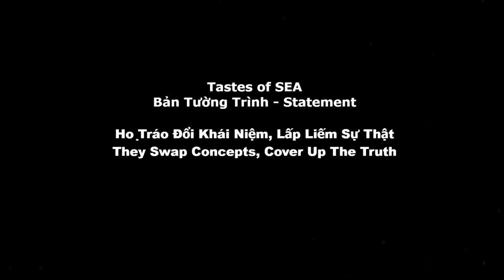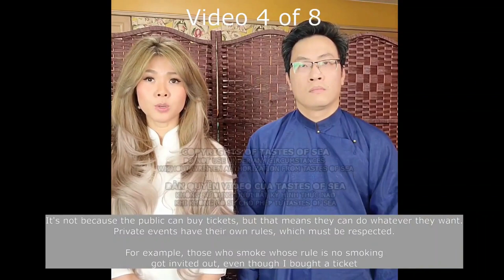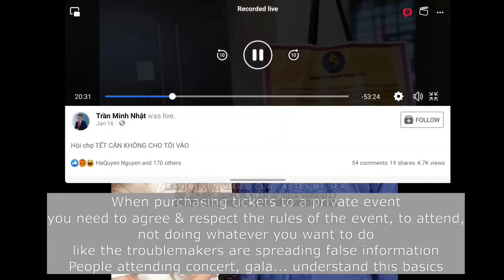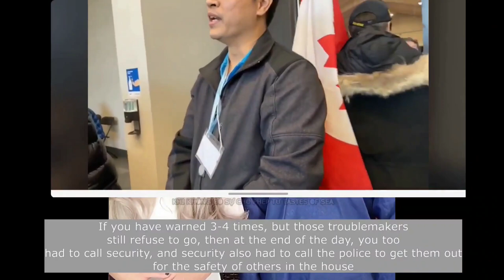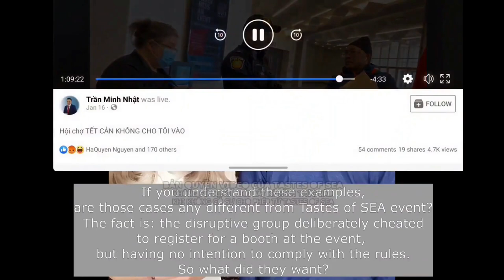Tastes of SEA tường trình Video 4 of 8 Họ Tráo Đổi Khái Niệm, Lấp Liếm Sự Thật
Tastes Of Sea statement video (4 of 8 ), Lunar New Year Festival 2023.

💡Nhóm gây rối vu khống BTC Tastesofsoutheastasia (TastesOfSEA) chúng tôi cắm Lá Cờ Vàng.
Em không mong gì hơn, qua 8 videos chia sẻ về Tastesofsoutheastasia những bạn thiện nguyện viên, ban tổ chức, ca sĩ, quý ân nhân, các chủ gian hàng, các cá nhân tham gia, tất cả những người vô tội đã bị mạ lị, đe doạ và tấn công bởi nhóm gây rối,￼ những người tát nước theo mưa, mượn gió bẻ măng ￼qua sự kiện hội chợ Tastes of SEA sẽ được minh oan và trả lại sự công bằng.

Nhân dịp này, em xin thay mặt cho hội Better Futures For Kids Foundation (giúp bé đến trường), Ao Dai Canada và riêng em xin chân thành cảm ta và tri ân tất cả thiện nguyện viên, quý ân nhân thầm lặng, bạn bè, gia đình, quý khách và tất cả mọi người đã đồng hành cùng chúng con từ 2010 đến giờ. Không có sự giúp đỡ nào là nhỏ bé cả.

Hội Better Futures For Kids Foundation và Ao Dai Canada luôn biết ơn những bàn tay nối dài của tất cả quý ông bà và anh chị em với lời cầu nguyện cho Hội có được như ngày hôm nay. Sự phát triển tốt đẹp này không bởi một cá nhân hay riêng tổ chức nào nhưng mà là sự đồng hành, công sức của tất cả mọi người trong tình yêu thương và hiệp nhất mong muốn dân tộc mình được lớn mạnh, ngang hàng với các quốc gia khác, truyền cảm hứng và khuyến khích những thế hệ tiếp theo và cũng như giúp cho những trẻ em nghèo ở quê nhà có một tương lai tốt đẹp hơn.

Xin cảm ơn sự quan tâm của quý cụ ông bà anh chị em. Nguyện xin ơn trên ban muôn ơn lành đến cho mọi người.

Through these statement videos and reports (Total 8 videos), I am presenting the truth for you, volunteers, vendors, friends, families, supporters and even strangers to consider, and form your own opinion. I hope that in the future, if there is any allegation about why we do what we do or where we got our money from to host our Better Futures For Kids Foundation and Ao Dai Canada charity fundraising events, you would have a better understanding of who’s right and who’s wrong.

These statement videos and reports will answer all the questions and concerns about us. I WILL NOT SPEAK ABOUT THIS ANYMORE!

To all of the innocent people: friends, family organizer team, volunteers, supporters, guests, vendors, sponsors, photographers, performers, singers, models, the International Center management team, and security...each and every person who were harassed by the trouble-makers, I am sorry you all had to go through this, while all you did was help to create a wonderful new year celebration event for everyone to enjoy, after 3 years of Covid.

From the bottom of my heart, I bow in great appreciation to the organizer team, volunteers, supporters, guests, vendors, sponsors, photographers, performers, models, the International Center
management team, and security...each and every person who stood by us through this whole thing.

Thank you for your love and support as we continue to come together in building a strong community while helping to make a difference in stopping human trafficking.

May God blessed you all and keep you safe from harm.

Much love,
Kelly ❤

P.S I would like to thank the livestream videos from ThanhTam, TranMinhNhat and JoannaTramNguyen for helping us gather facts and evidences to support our side of the story in these statement videos regarding the Tastesofsoutheastasia Lunar New Year Festival 2023.